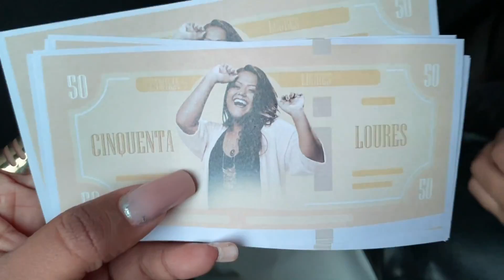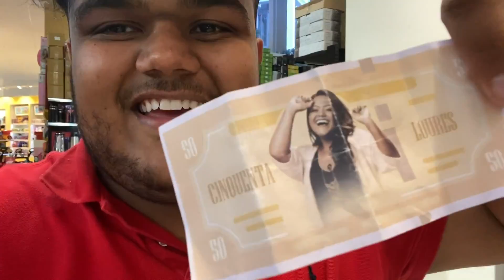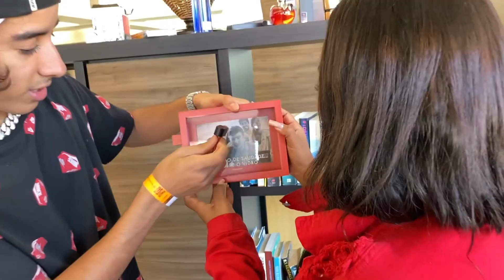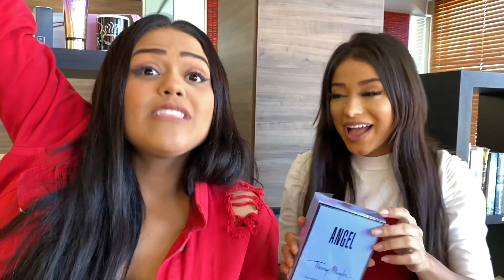AMIGO OCULTO DA FAMILIA LOURES 2019 !!!